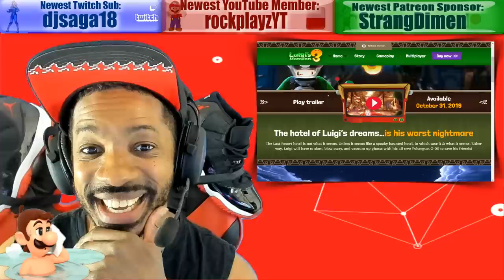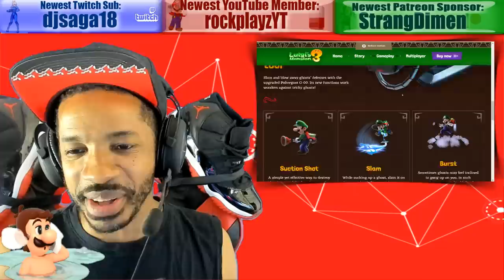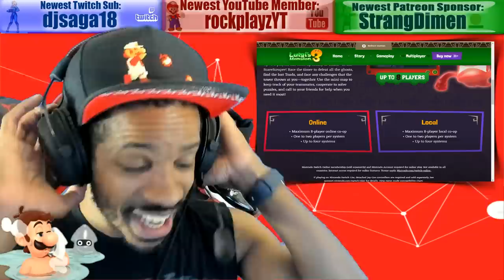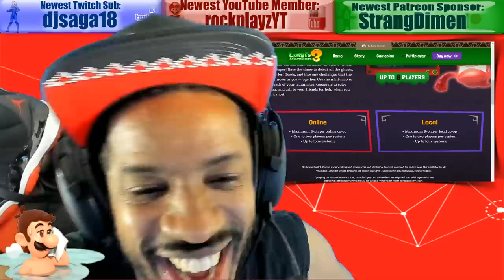Another Nintendo Switch Secret Upgrade Out Now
Join an awesome Nintendo gaming community and game with OBE1 everyday! Prize tournaments and more! (3 ways to join):